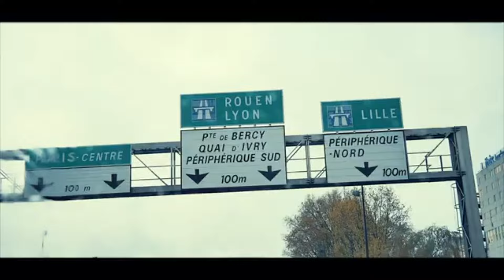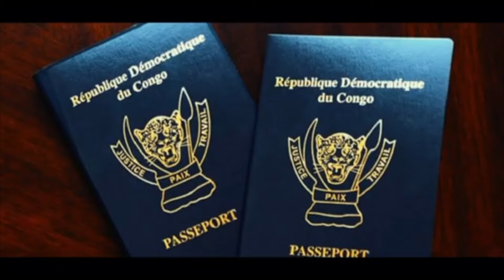DIDIER NZONGO PORTE PLAINTE CONTRE FERRE GOLA ￼